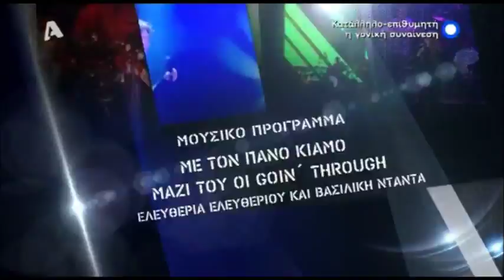Goin Through Live Β' Πρόγραμμα - Club 22 Live Stage Alpha (2012 - 2013)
12 ακριβώς - Κόκκινη κάρτα - Γυναίκες - Πολλά προβλήματα - Μπορώ και εγώ - Δεν αντέχω (301 και σήμερα) - Δεν κάνω διακοπές - Καλημέρα Ελλάδα

12 akrivos - Kokkini karta - Gynaikes - Polla provlimata - Mporo kai ego - Den antexo (301 kai simera) - Den kano diakopes - Kalimera Ellada